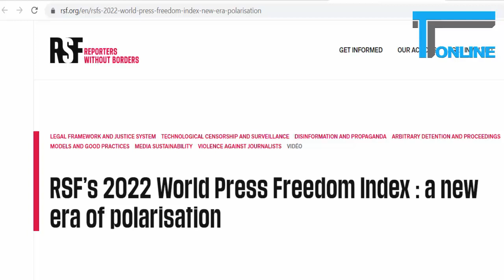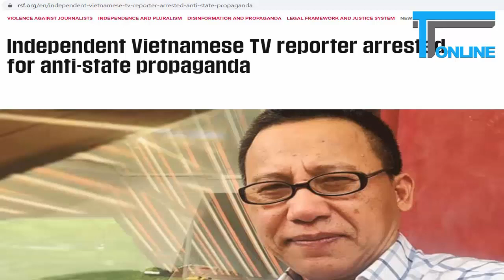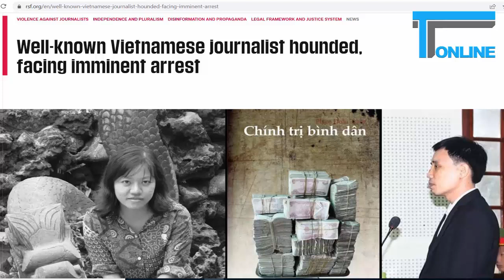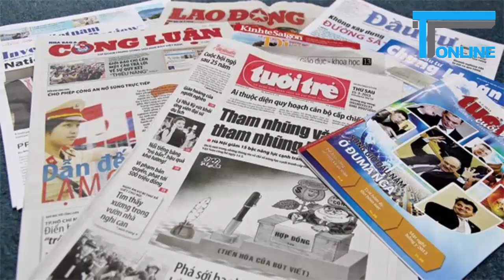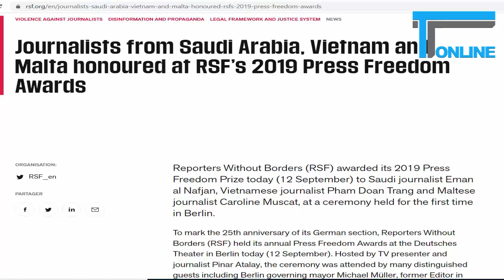RSF lại phớt lờ sự thật